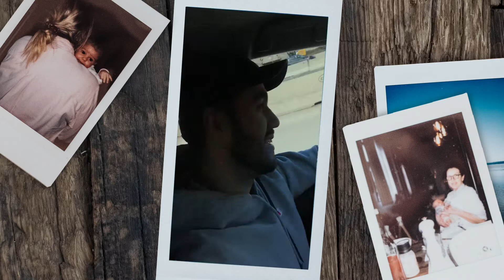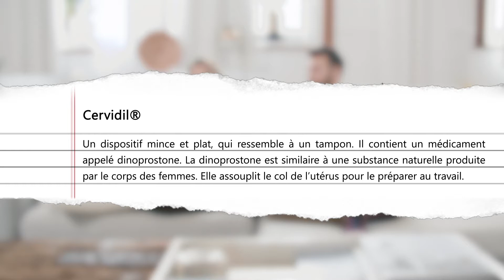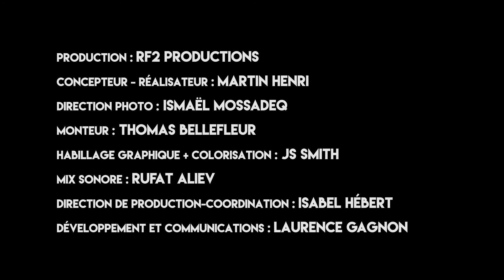LE 4E TRIMESTRE: ÉPISODE 2 - La grande rencontre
Amélie et Jonathan sont parents! Découvrez comment s'est déroulée l'arrivée de Noah-James dans la vie des deux amoureux.

Suivez Amélie B. Simard sur les médias sociaux

* Pour toute question, veuillez laisser un commentaire sous la vidéo et il nous fera plaisir de vous répondre.